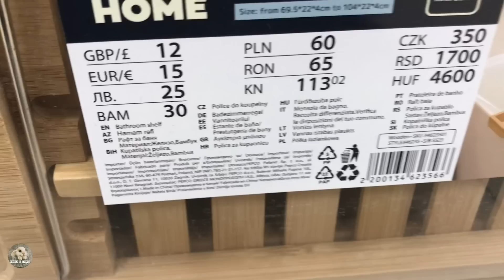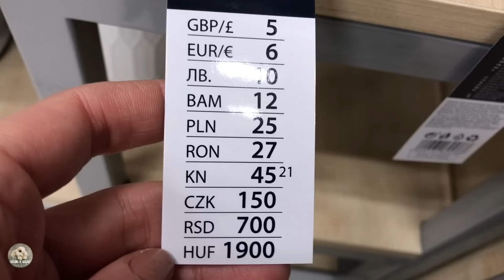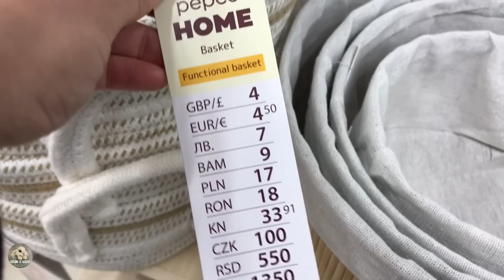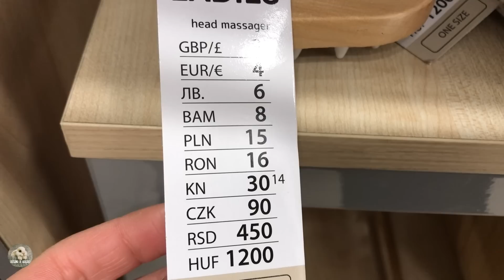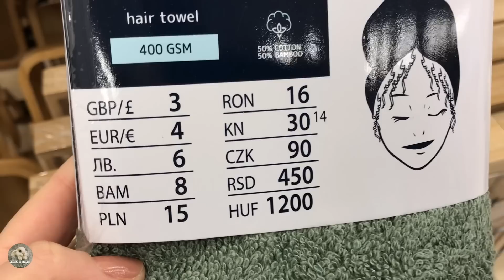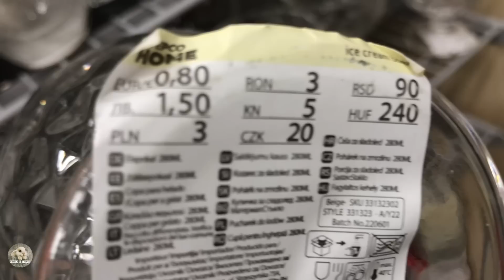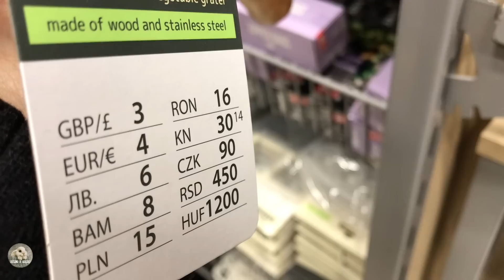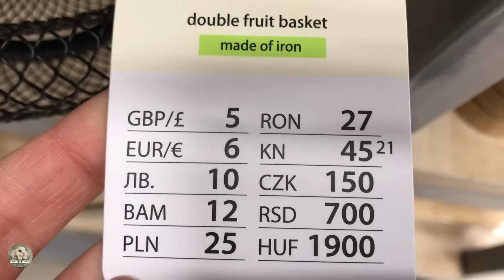PEPCO | Nowości | New products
Pepco 'new in' collection hit the stores. The most beautiful collection is full of nude, wood, neutral colors. I hope you enjoy watching!

All videos on my channel are filmed with my telephone and edited by myself!

Telephone used: Iphone 6
Editing with: IMOVIE and INSHOT